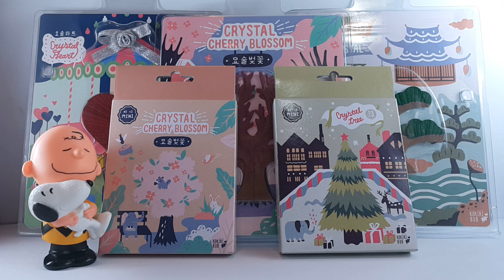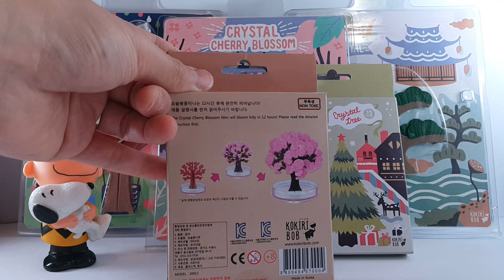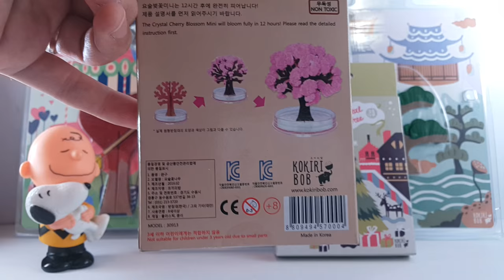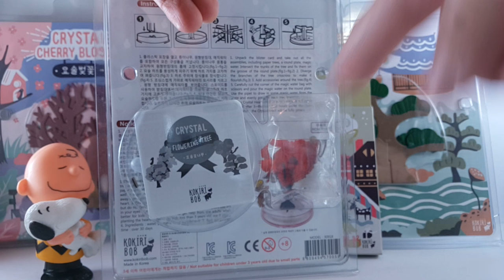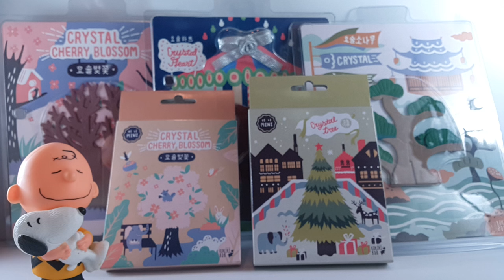*구독자 깜짝 이벤트 02* 요술꽃나무!!(매직 사쿠라) 총 5종 선물 이벤트!! 요술벚꽃 (마감 4월 15일 오후 11시 59분까지) {장난감 황제의 보물창고 No.324}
제 동영상 리뷰를 사랑해 주시는 많은 분들께 감사드리는 의미로

깜짝이벤트를 준비할수 있었습니다. 감사합니다^^

* 요술꽃나무 - 요술벚꽃, 요술하트, 요술소나무, 미니 요술벚꽃, 미니 요술소나무 총 5종

입니다.

이벤트에 참여하시고 싶으신 분은

1.구독하고 계신 분이어야 합니다.

2.이 동영상 밑에 갖고싶은 선물의 이름을 제가 댓글로 써놓겠습니다. 그곳에

'1~90까지의 숫자 중에서 한개의 숫자' / ' 이 동영상 밑에 공유 버튼이 있습니다.제 영상아래에 '공유'를 누르시면 블로그나 페이스북,트위터,유튜브채널,구글 플러스 아이콘이 있어요. 그걸누른후 로그인하시고 공유해주신후 주소창에있는 사이트주소를 '복사하기'해서 갖고싶은 선물 댓글에 답글로  '붙여넣기'하시면 됩니다^^ 이 2가지가 다 있어야 이벤트 신청이 완료되는 겁니다. 1가지라도 빠지면 무효입니다. 1명당 1개의 답글만 달수있습니다.

예)  요술벚꽃 대형 :  (이댓글 아래에)
' 21/ (구글 플러스에 공유한 주소) '라고 답글을 씁니다.

마감은 10일후인 4월 15일 (금요일) 오후 11시 59분까지 입니다.

제가 16일(토요일) 오후 11시에 추첨 동영상과 함께 당첨자를

로 받으실 주소와 성함, 전화번호를 보내주시면 택배비를 제가 내고

선물을 보내드립니다. 많은 참여 바랍니다^^